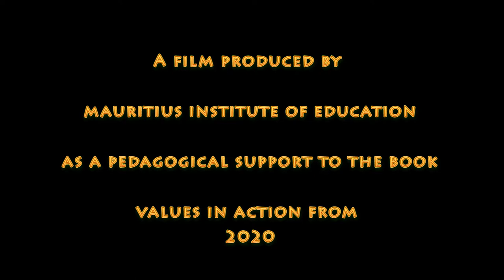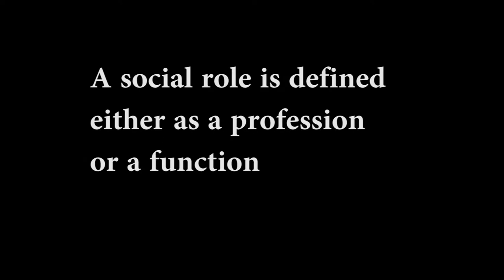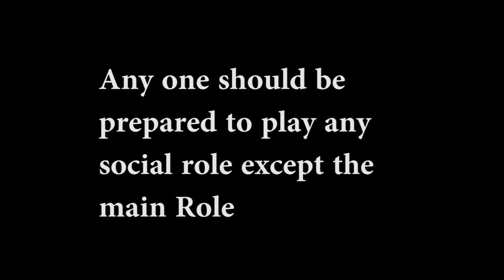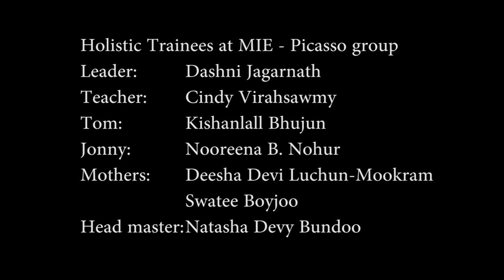Values in Action : Role-play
Values in ActionMauritius Institute of Education produced three films as a pedagogical support for teacher in Mauritius and as a pedagogical supplement to the book Values in Action, during December 2019.Producer of the films, drama- and dance-lecturer and author of the book, Mr. Per Skjöldebrand, thank the Holistic trainees at TDP HE for their engaged participation in the three films

What you are about to watch is one example of a Role play and before we start we need to define a Role play.

In every day communication a role play is just anything that is performed in front of an audience, to amuse or educate.

But in the context of Values in action a role play is more refined.

It is an improvisation done with given circumstances but with the outcome unknown.
The roles are defined as social roles, either professional or functional.
A father or mother is defined by the function.
A police, teacher or social worker is defined by the profession.

A role-play is focusing on one specific role put in a difficult situation.
The purpose is to develop strategies, skills and decision making to sort out a dilemma or a conflict in real life.
Therefore the role play is done in and with a rather homogeneous group so that all participants can reflect on there own role in a similar situation.

Role play is based on interaction, therefore additional roles can be played by anyone, a woman can play a school boy a child can be a teacher it all depends on what roles we are developing.

The example shown in a second is constructed in a school context where it could be focusing either on the role of parents or the role of head masters.
In this case the group is Holistic Educators at Mauritius inst. Of education, therefore the main Role in this role play is the role of the head master.

The theme is Violence and Favoritism